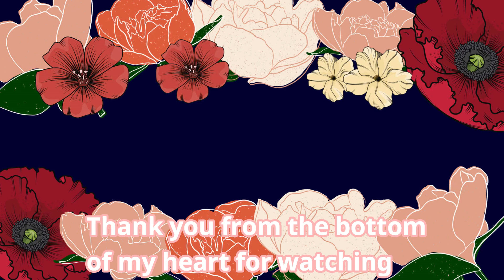BACK TO SCHOOL TRY ON & HAUL | shein, old navy, journeys, childrens place | CLOTHING & SHOES HAUL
TODAYS VIDEO WE ARE TRYING ON BACK TO SCHOOL CLOTHES FROM SHEIN, CHILDREN'S PLACE, OLD NAVY, AND JOURNEYS FOR THE SHOES. WE ARE TRYING TO MAKE HER UNIFORM LOOK A LITTLE DIFFERENT WITH DIFFERENT SHOES, CARDIGANS, SWEATERS, AND OTHER ACCESSORIES.

HI AND WELOME TO MANDY MIRELES! WHERE ALL THINGS ARE MOM, STYLE, BEAUTY, COOKING, CLEANING, DIY'S  CLOTHING HAULS AND  ORGANIZATION IN MY CHANNEL. THANK YOU SO MUCH FOR BEING HERE.

🎵🎵🎵LINK TO THE MUSIC I USE IN MY VIDEOS🎵🎵🎵